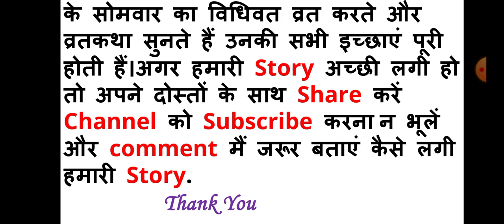इस कथा के बिना अधूरा है सावन व्रत / Is Katha Ke Bina Adhura Hai Sawan Vrat /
In this video we will tell you about many kind of stories like motivational stories, thriller stories, educational stories etc.